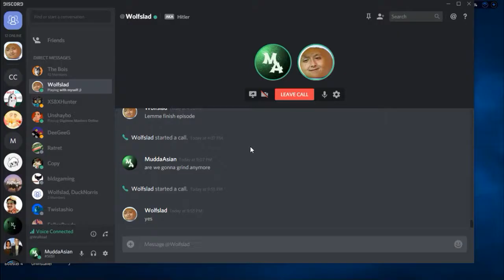WE'RE GOOD ~ SMITE Funny Moments w/ WolfsladJimmy